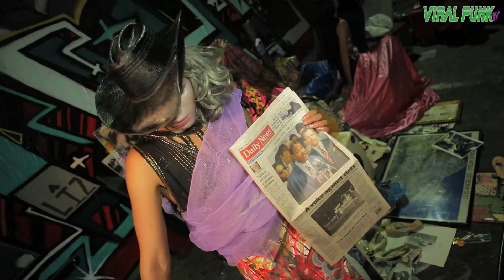Sportie LA BET Awards Mixer - Viral Punk TV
Sportie LA BET Awards Mixer  - Viral Punk TV - 6-29-13